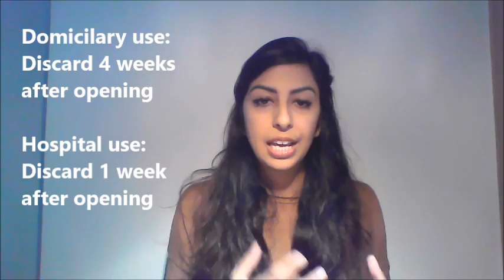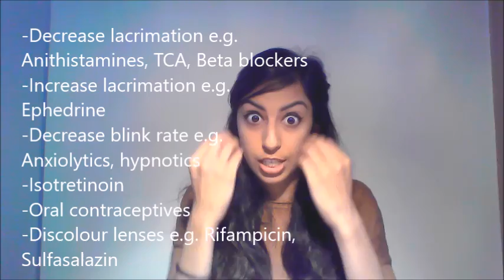Eyes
Welcome to Sureena Speaks©!
And welcome to Chapter 11 of the BNF: Eyes! This video covers:
00:28 - Eye Products Available
04:21 - Contact Lenses
06:43 - Allergic and Inflammatory Conditions
08:45 - Dry Eye Conditions
10:17 - Eye Infections: Antibacterials
12:06 - Eye Infections: Antifungals
12:25 - Eye Infections: Antivirals
12:44 - Eye Procedures, Mydriatics, Cycloplegics
13:51 - Glaucoma and Ocular Hypertension
17:06 - Retinal Disorders, Macular Degeneration, Vitreomacular Traction